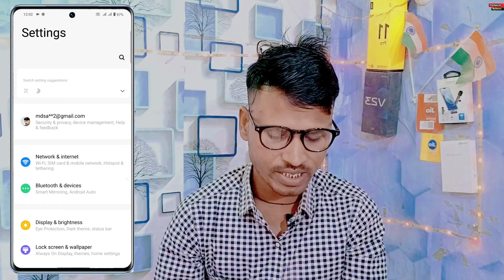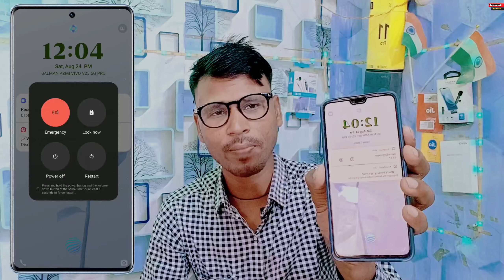Vivo y28e 5g Switch Off Button Lock 🔐 Kaise Kare | Power Off Button me Set Password 🔑 in Vivo y28e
Vivo y28e 5g Switch Off Button Lock 🔐 Kaise Kare
Power Off Button me Set Password 🔑 in Vivo y28e
Vivo y28e 5g power off problem
Vivo y28e phone jab koi power off karne ki koshish kariye turant password mange
Vivo y28e Kaise switch off Karen
Vivo y28e 5g me Bina password Dale switch off nahin hoga
Vivo y28e 5g off on process
Vivo y28e 5g
vivo y28e switch off password setting
vivo y28e switch off karne per password mange
Power button lock